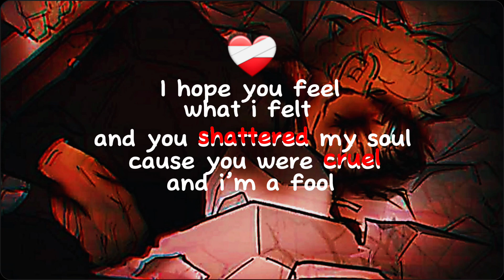August 10, 2024